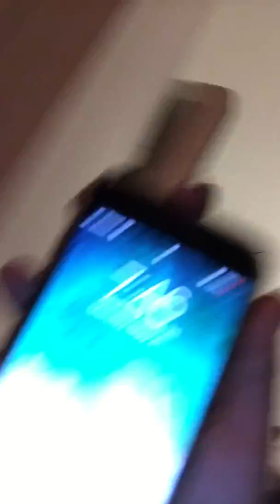Cooking with the West. Fam